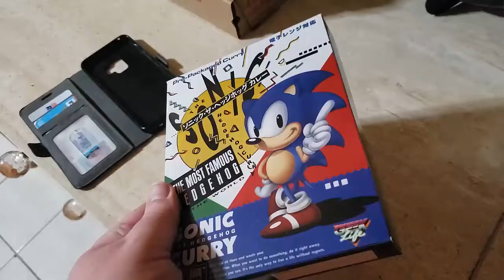Sonic Curry is BAD - Taste Test / Review